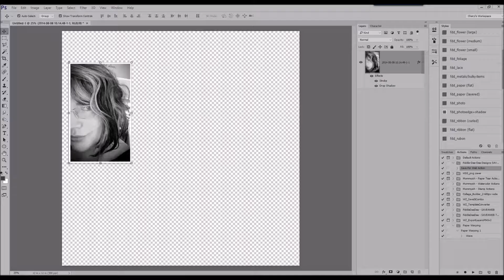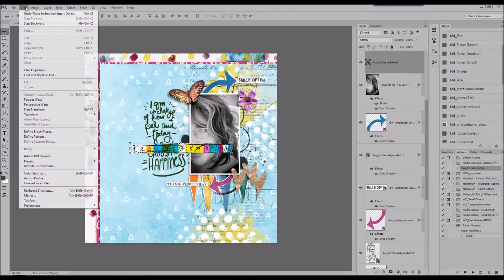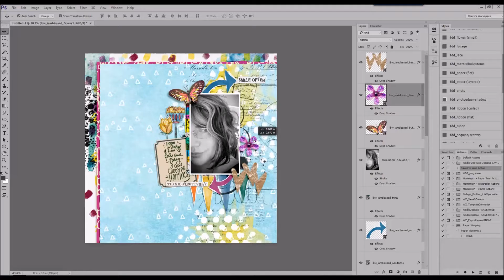Think Positively ~ Watch Cheryl Scrap 340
I Am Blessed by Little Butterfly Wings, part of The Digi Files 95 for November 2016
Font is Always In My Heart